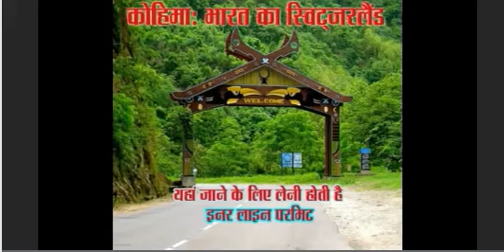Some places in india Indian can't visit Indian line permits are needed to go there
Randhawa facts